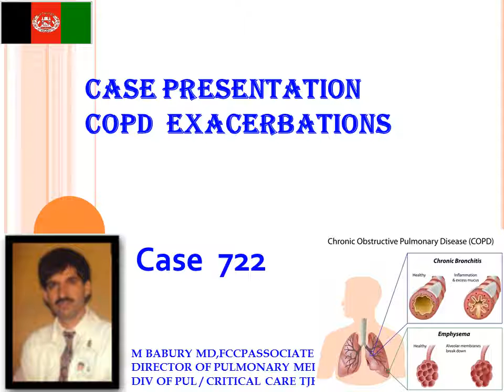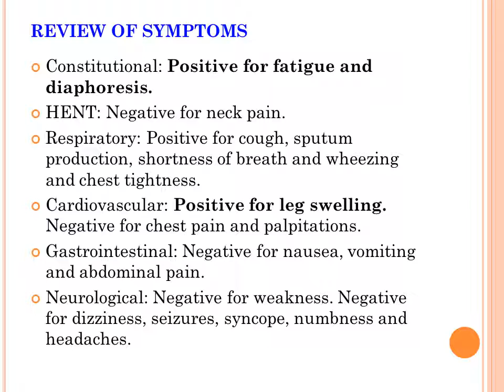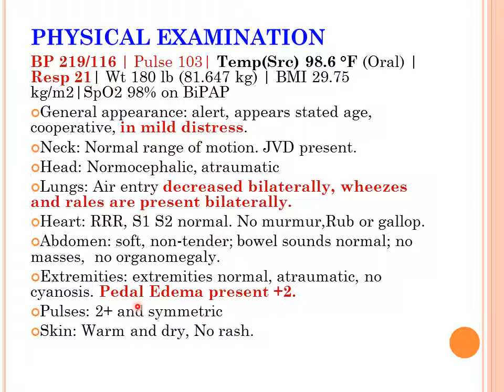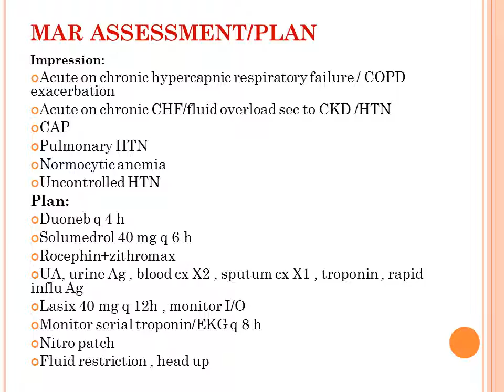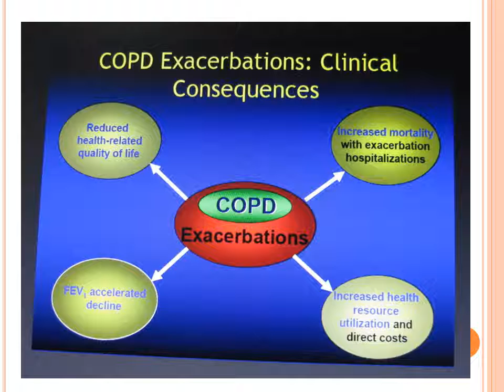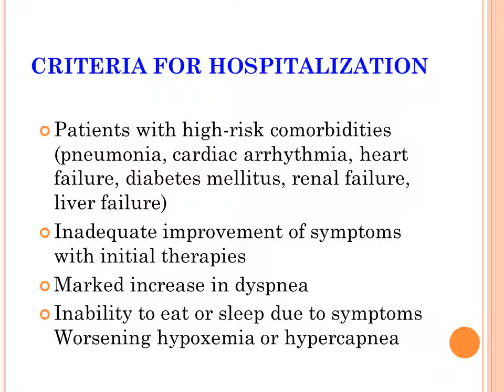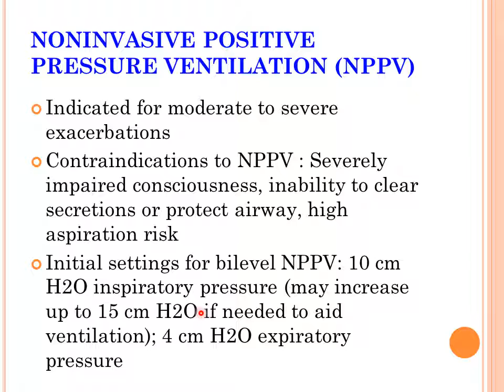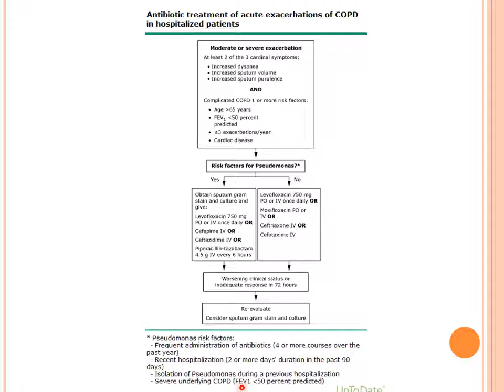Case Presentation 722 COPD Exacerbations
استاد گرامی پوهاند دکتور ابراهیم عظیم سابق وزیر صحت عامه و استاد در فاکولته طب کابل .